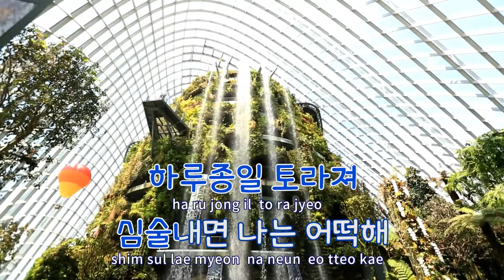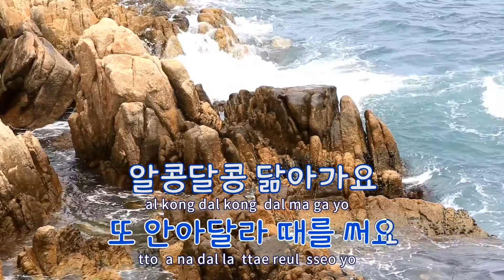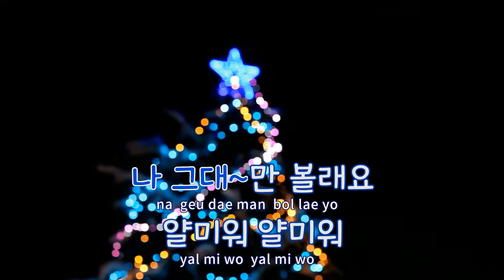[TJ노래방] CHU(며느리전성시대OST) - LPG / TJ Karaoke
CHU(며느리전성시대OST)  --  LPG